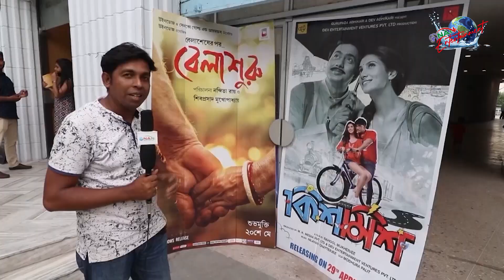ইতিহাস ঐতিহ্য ও বিনোদন মূলক শো“যখন তখন” l চলমান বনগাঁ লোকাল ট্রেন পশ্চিম বঙ্গ l ভারত | NAN TV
অনুষ্ঠান : যখন তখন - পর্ব- ১৩৮
উপস্থাপক : উত্তম অধিকারী
স্থান : চলমান বনগাঁ লোকান ট্রেন পশ্চিম বঙ্গ, ভারত
প্রযোজনা : আনোয়ার হোসেন রিকু
পরিকল্পনা ও পরিচালনা : গিয়াস উদ্দিন মন্টু
চিত্রগ্রাহক : তন্ময় আহমেদ রানা
সহকারী চিত্রগ্রাহক : রাকিব
প্রডাকশন বয় : নাঈম ইসলাম
সম্পাদনা : মায়াজ খান
পরিবেশনা : এন এ এন টিভি
সার্বিক ব্যবস্থাপনা: সাবিহা মুবাশশির নিলয়

Office Address:
76/2 North Chazhara, Rajdhani Apurba Tower, (3rd Floor)
Narayanganj-1400. Dhaka, Bangladesh.